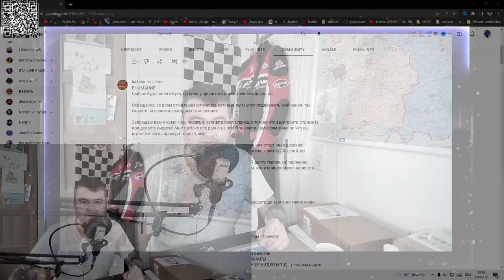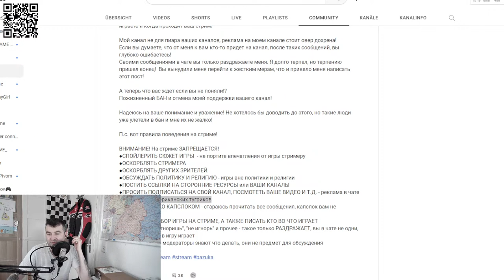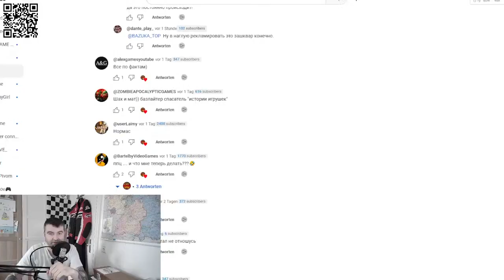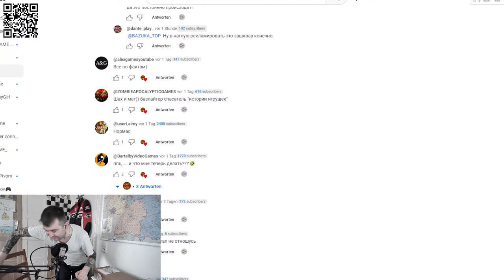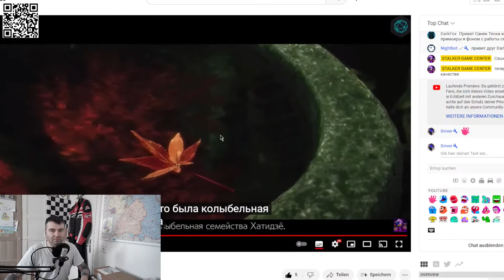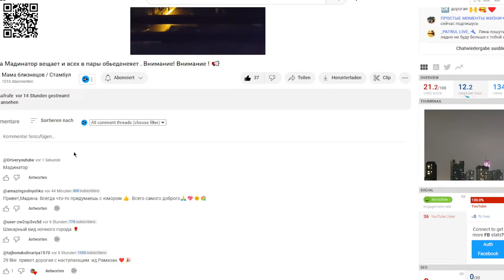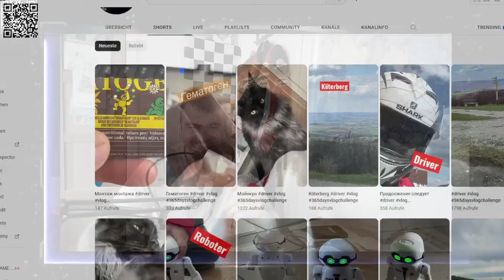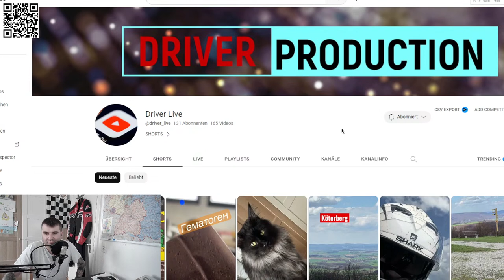А ты написал Комментарий ?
Ссылки  на рекомендуемые  Каналы:
Здесь играют и общаются!!!